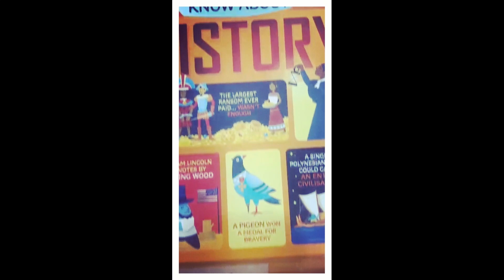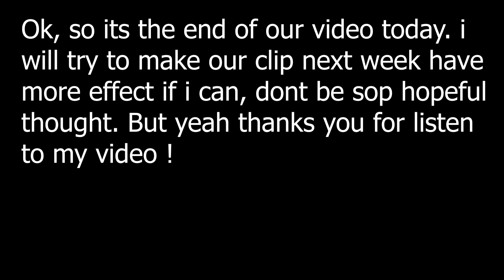Are you really in control